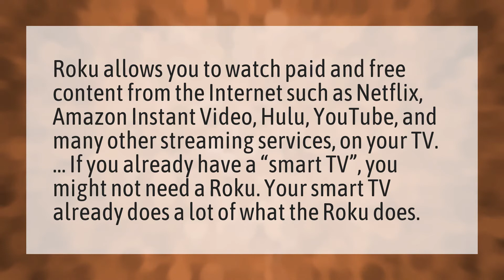Why do I need Roku with a smart TV?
APK On Roku? • Why do I need Roku with a smart TV?